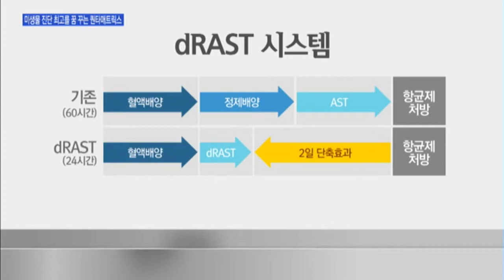[점프업바이오] 미생물 진단 분야 대장을 노리는 '퀀타매트릭스' / 머니투데이방송 (뉴스)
12/3 이슈&뷰11

항생제 내성 문제로 미국에서는 한 해 200만건 이상의 질병이 발생하고 있습니다. 항생제 내성은 빠르게 균을 진단하고 처방을 하는게 중요한데요. 그간 외국 기술에만 의존하던 미생물 진단 기술을 국산화에 성공한 기업이 있습니다. 오늘 점프업바이오는 미생물 진단 분야 강자인 퀀타매트릭스를 조명합니다. 소재현 기잡니다.